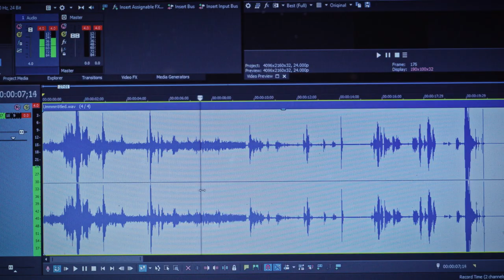A Cold Hard Truth | OFFICIAL 2020 TRAILER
Here is the official trailer for A Cold Hard Truth.